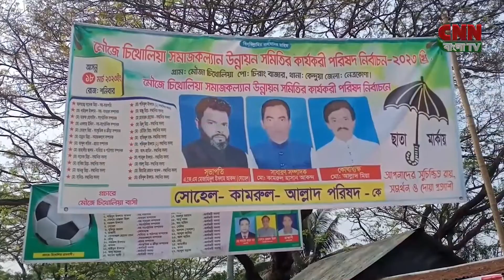নেত্রকোণার কেন্দুয়া উপজেলার চিতোলিয়া সমাজকল্যাণ সমিতিরকার্যকরী পরিষদেরভোট গ্রহণ সম্পন্ন।BD News 2023